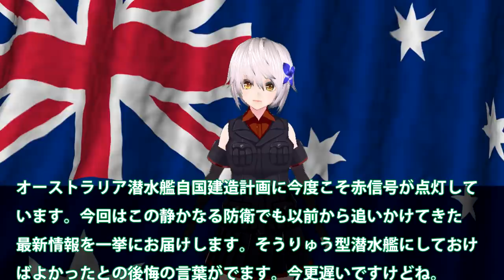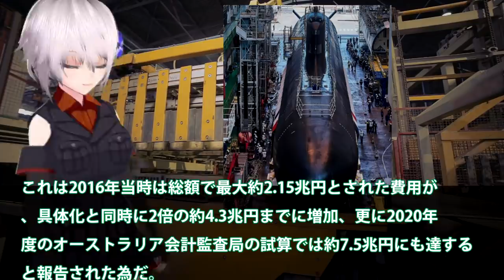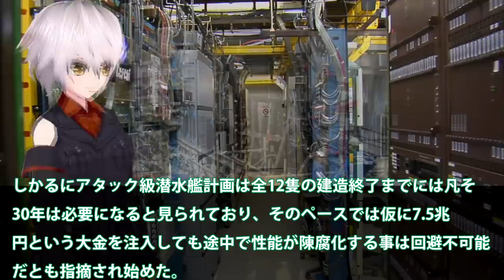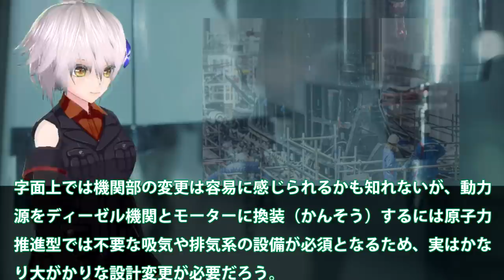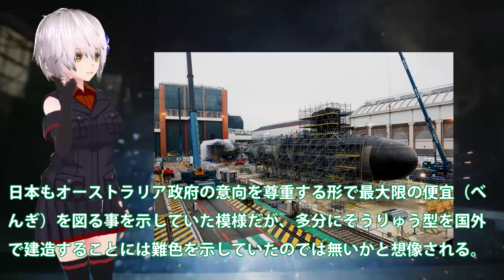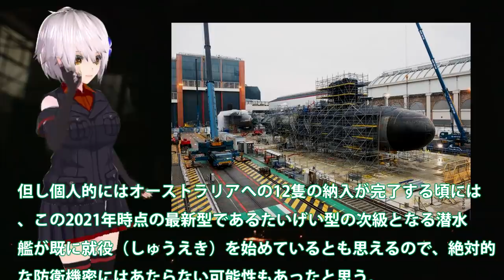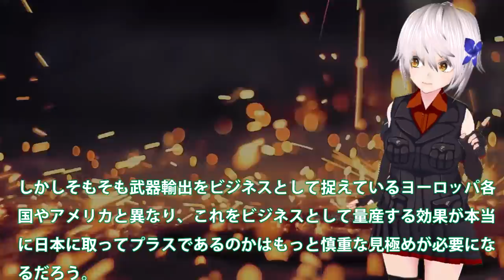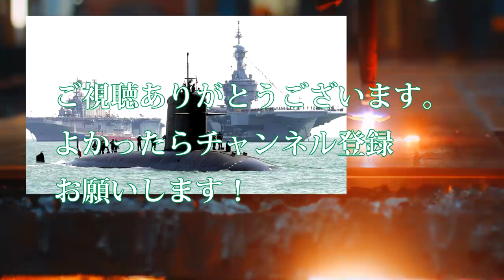豪州ついに仏に嫌気を使用がない！豪州自国建造計画をよそに比に近寄る仏？そうりゅうに乗りたい・・・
関連動画
【海外の反応】豪州がそうりゅう型潜水艦を指摘！それに反した韓国・・・はたまた日本が応戦の内容がスゴイ【世界のJAPAN】
【海外の反応】豪州がそうりゅう型潜水艦にダメ出しで韓国ネット反応！それに対する日本の応戦内容がスゴイ【日本と世界の気になる話題】

引用・転載「出典：海上自衛隊ホームページ」
引用・転載「出典：航空自衛隊ホームページ」
引用・転載「出典：陸上自衛隊ホームページ」